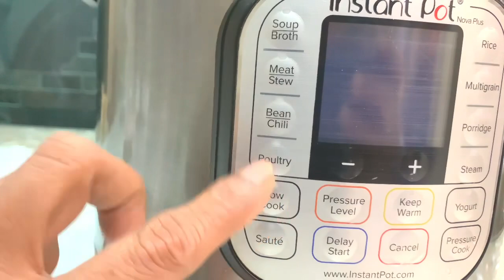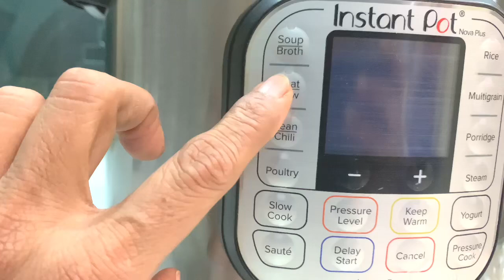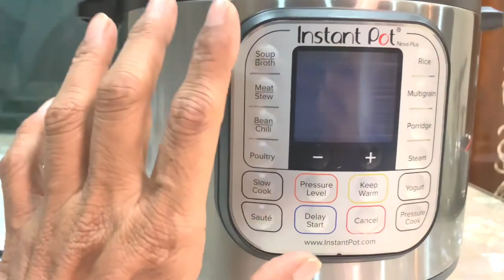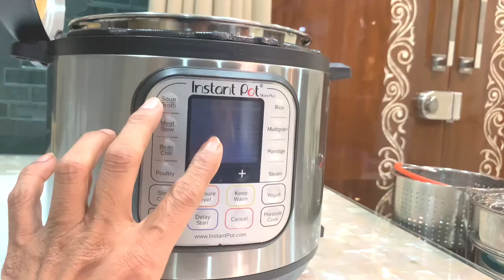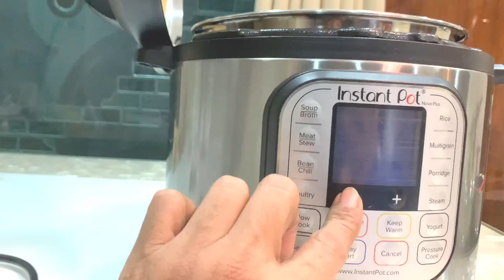Electric Pressure Cooker|Instantpot||Telugu Vlogs||Life is Beautiful||A Beautiful day with Bindu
For step down stabiliser
Sri Krishna Enterprises
Between JC brothers and Mayuri medicals
Beside KPHB metro station
KPHB, Hyderabad